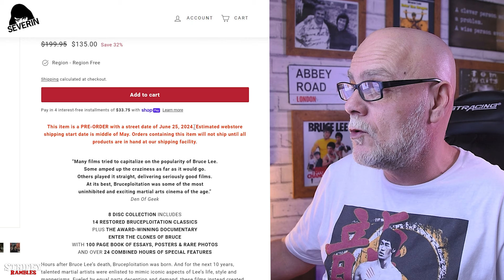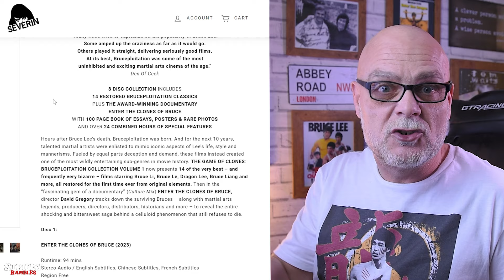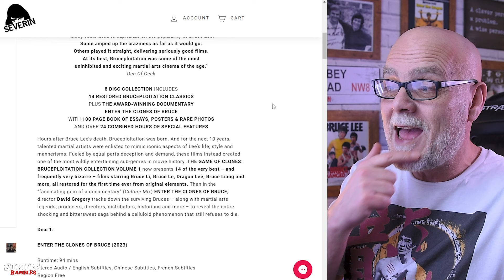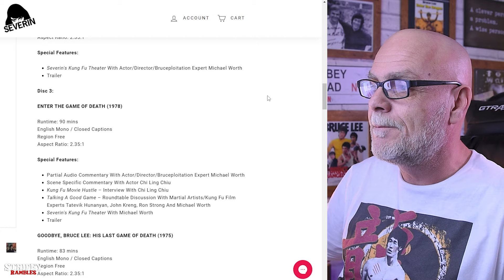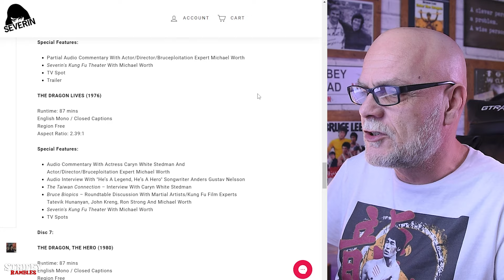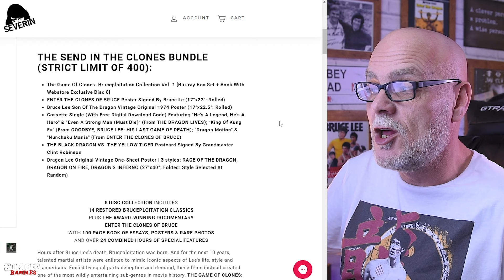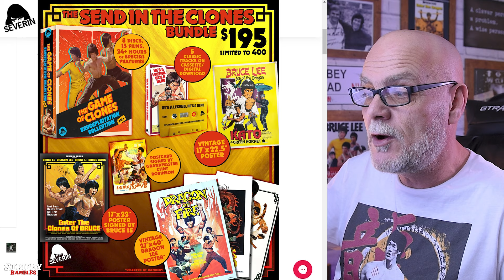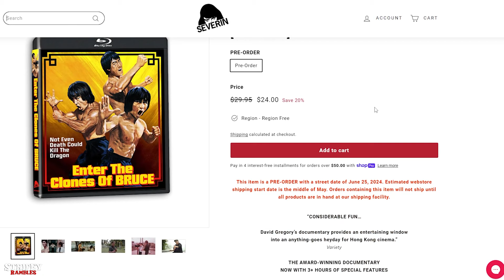BRUCEPLOITATION Box Set!! Should I ?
THE GAME OF CLONES BOXSET
THE GAME OF CLONES: BRUCEPLOITATION COLLECTION VOLUME 1 (2024) TRAILER

Patreons
Ian Draycott
Gav Newton
GA Baracus
Jamie Jewell
Gareth Archer
Dan Flooks
Wayne550
Raywongchi
Cashie Tortoni